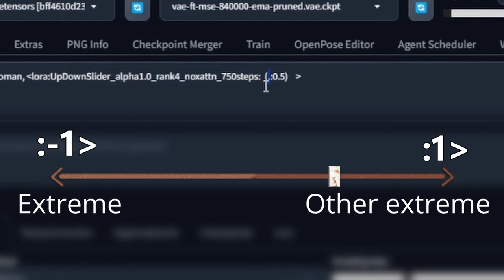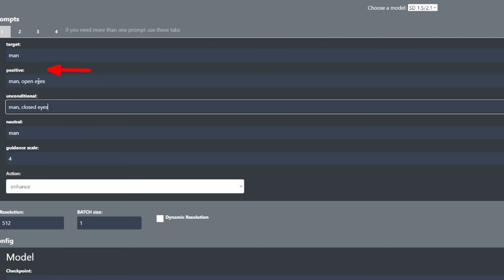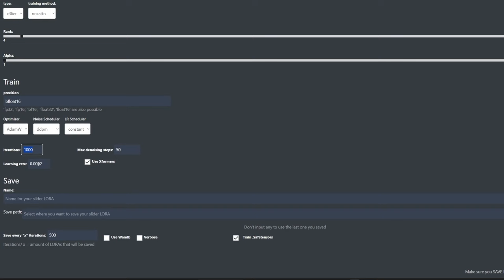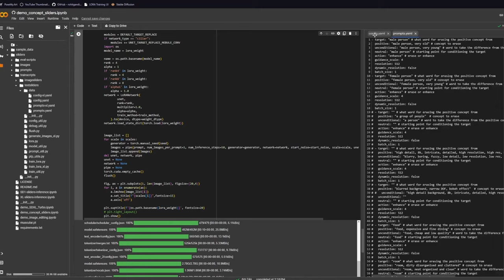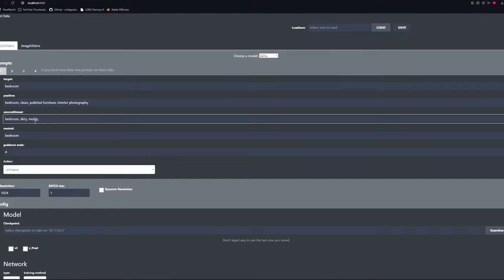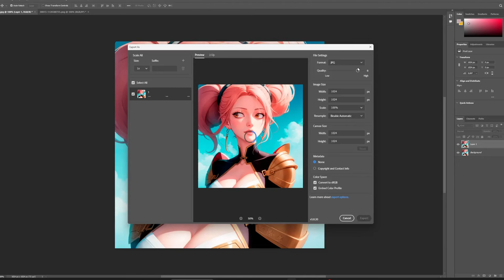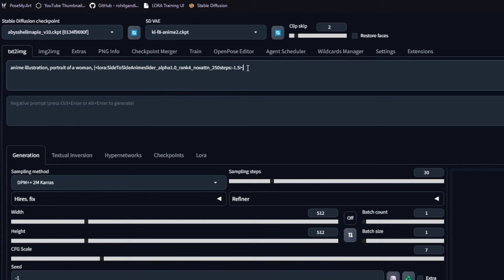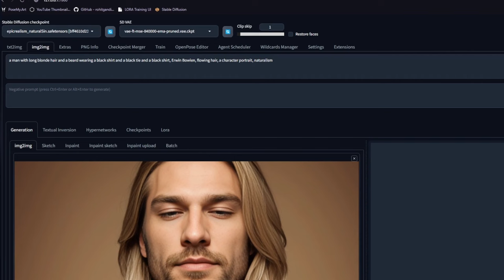Unlimited CONTROL with SLIDERS!! (game changing)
A new technology that unlocks a huge part of Stable Diffusion's dataset. Learn how to train and use SLIDER LORAs for unlimited control and more!
You can make progress sliders, train simple concepts that should be understood by AI but aren't (like right and left or full and empty), and even enhance or erase concepts from your models.
I encourage anyone to train their crazy ideas and fully develop the potencial of this incredible tool.

to learn about this and more!

(in beta, let me know if it gives issues)

Project by

Rohit Gandikota, Joanna Materzyńska, Tingrui Zhou, Antonio Torralba, David Bau. "Concept Sliders: LoRA Adaptors for Precise Control in Diffusion Models" arXiv preprint arXiv:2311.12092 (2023).

Social Media

0:00 intro
0:20 Index + demo
0:56 Installing
1:44 UI
2:31 Training Textsliders
8:07 Online Training options
8:17 Google colab
8:58 HuggingFace
9:08 Testing the LORA
11:00 Finding good prompts
12:33 Training Imagesliders
15:06 More than two pairs
15:56 Using SLIDER LORA
16:06 Transition point
16:20 Avoiding bleeding
16:40 Prompt Editing
18:17 Img2imge and inpainting
19:05 Thanks to Rohit and the team
19:34 Enhance and Erase concepts